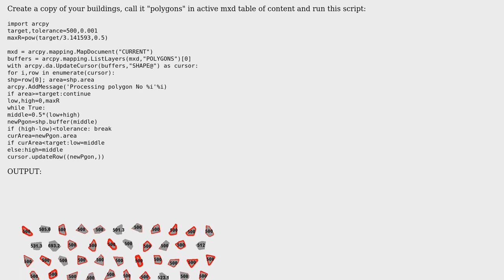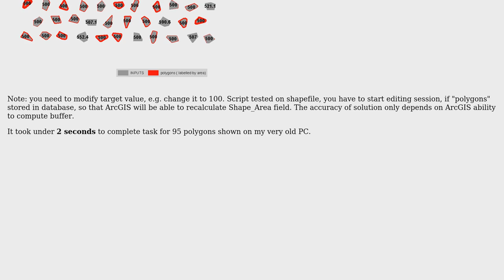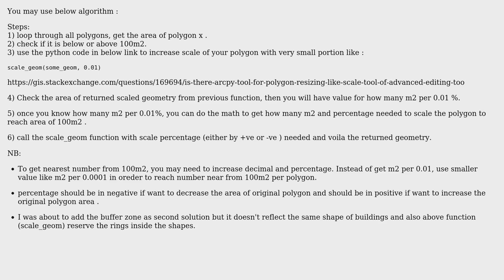GIS: Increase each polygon area to the same area (2 Solutions!!)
GIS: Increase each polygon area to the same area

With thanks & praise to God, and with thanks to the many people who have made this project possible! | Content (except music & images) licensed under CC BY-SA | Music | Images & others | With thanks to user Shiko user piero user FelixIP and the Stack Exchange Network Trademarks are property of their respective owners. You are responsible for your own actions.